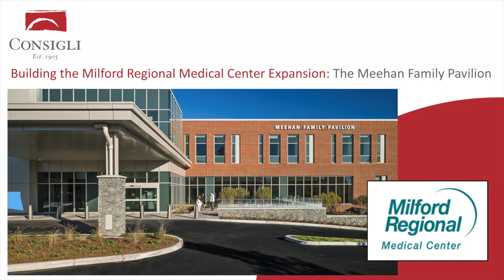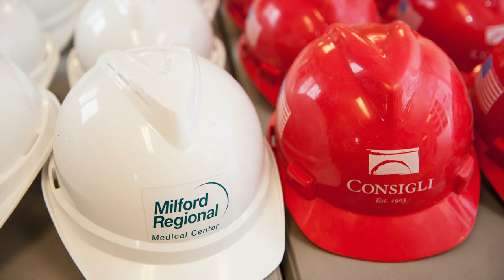Building Today’s Healthcare Trends—Milford Regional Medical Center, Milford, Massachusetts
Strategies for Healthcare Construction—Regional Medical Centers to Urban Campuses

Two top national healthcare construction trends—building to support expanded healthcare services for regional communities, and the repurposing of existing facilities to optimize the efficiency of urban medical center campuses—have come to life in Consigli’s recent work for clients at Milford Regional Medical Center (MRMC), and Beth Israel Deaconess Medical Center (BIDMC).

This month’s grand-opening of the expanded MRMC in Milford, Massachusetts celebrated the fact that for this community-focused medical center “great care is going to get even better,” as one MRMC nurse summed up the benefits of the 78,000-square-foot addition. This expansion reflects the national healthcare trend of keeping the best possible care close-to-home. The new wing increases the Emergency Department’s capacity three-fold and adds much-needed intensive care and surgical facilities. Lean approaches, including the work of Consigli’s pioneering Pre-Fab Lab, were instrumental in reaching opening day on time.

And in Boston, Consigli’s on-going work at the Beth Israel Deaconess Medical Center is helping BIDMC’s facilities team take the best care of their extensive medical campus, and build the renovations that support leading-edge healthcare in Boston’s Longwood Medical Area. For the recent expansion of the BIDMC’s East Campus’ Interventional Radiology Suite, some of the project’s most important work was done before construction began. To assure the smooth integration of the new suite’s upgraded mechanical, electrical and plumbing (M/E/P) systems, the team used laser scans of the existing infrastructure to understand what was hidden above the 7,000-square-foot space’s ceiling.